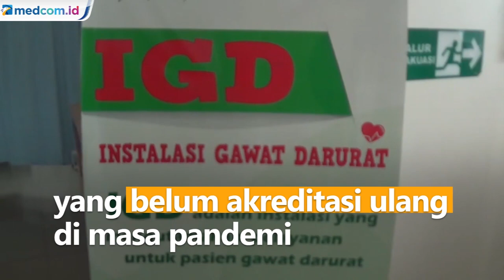3.000 Rumah Sakit di Indonesia Belum Akreditasi Ulang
Lembaga Akreditasi Fasilitas Kesehatan Indonesia (LAFKI) mencatat setidaknya ada 3.000 RS di Indonesia yang belum akreditasi ulang di masa pandemi. Kondisi ini otomatis dinilai berdampak pada layanan kesehatan terutama bagi pengguna BPJS & JKN.

Rumah sakit yang belum melakukan akreditasi tidak bisa kerja sama dengan provider kesehatan asuransi. LAFKI telah menerjunkan 400 petugas survei untuk melakukan segala pemeriksaan fasilitas kesehatan.